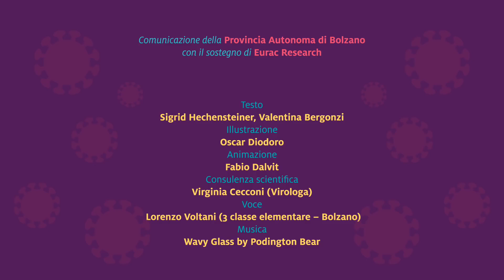Il coronavirus in un cartone animato per i bambini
Una breve e semplice videoanimazione spiega alle bambine e ai bambini perché devono rimanere a casa in queste settimane di epidemia da coronavirus (SARS-CoV-2).
Cosa è il coronavirus? Come si diffonde? È grave la malattia  (covid19)? Davvero noi ci ammaliamo meno? Perché hanno chiuso le scuole? Perché non possiamo andare neanche al parco?
Questa videoanimazione risponde alle possibili domande dei bambini.
Il video è stato realizzato per la Provincia autonoma di Bolzano da professionisti della comunicazione della scienza di Eurac Research che si trovano in Italia del Nord e lavorano da casa.